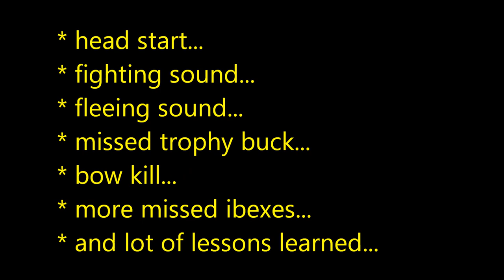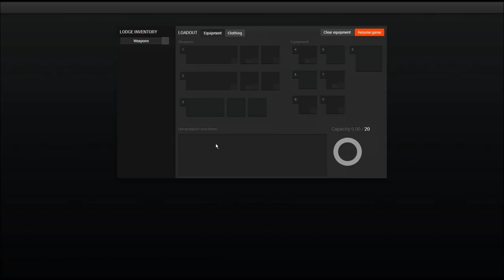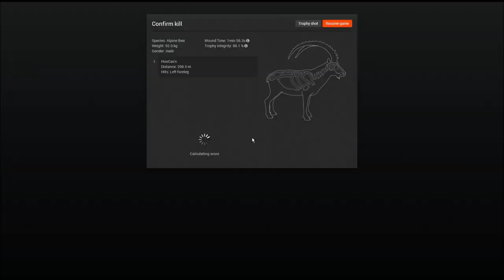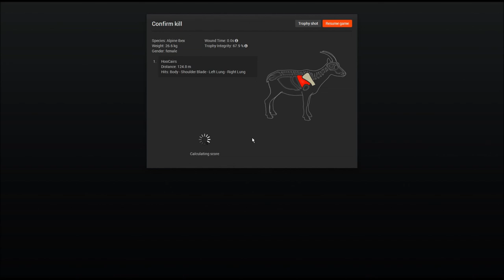Let's Play IBEX - First Impressions [1/2] - theHunter Classic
Going after ibex. Missing a great buck and learning tons of things.